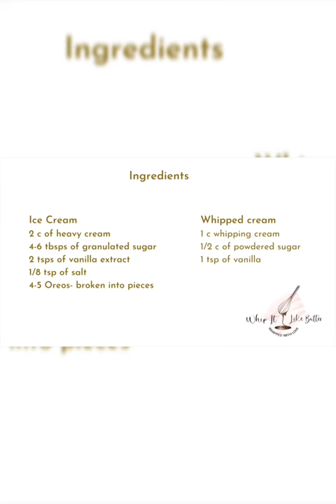Cookies and Cream Mason Jar Ice Cream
Cookies and Cream Mason Jar Ice Cream is vanilla soft serve ice cream blended with crushed Oreo cookies topped with homemade whipped cream.

Ingredients

Ice Cream
2 c of heavy cream
4-6 tbsps of granulated sugar
2 tsps of vanilla extract
1/8 tsp of salt
4-5 Oreos- broken into pieces

Whipped cream
1 c whipping cream
1/2 c of powdered sugar
1 tsp of vanilla

Steps to make the Cookies and cream Mason Jar Ice Cream:

Prepare the Ice Cream:

In a large (16 oz) mason jar, combine the heavy cream, sugar, vanilla extract, salt and crushed Oreos.
Place the lid on the jar and shake the mixture for approximately 3 minutes.
Place the jar in the freezer for at least 3 hours.

Prepare the whipped cream:

Using a hand or stand mixer, mix the heavy whipping cream, powdered sugar, and vanilla on high speed until stiff peaks form.
Pipe the whipped cream onto the ice cream as desired.